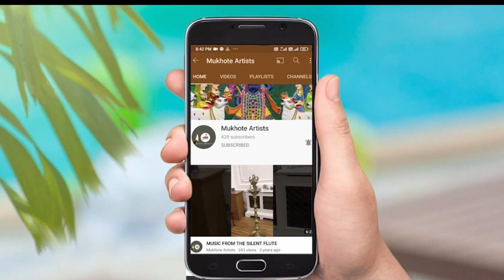Solo Art Exhibition By Ramkripal Namdev